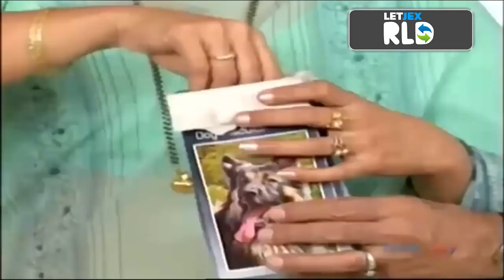Tu Tu Main Main episode 10